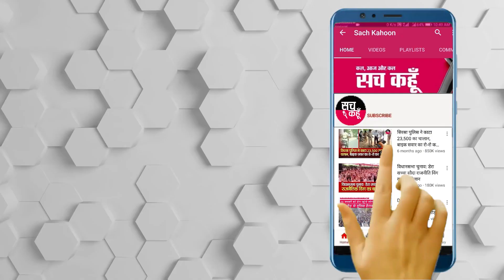...जब मुख्यमंत्री Charanjeet Channi ने चाय की चुस्की साथ की शायरों शायरी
💥💥ਸੱਚ ਕਹੂੰ💥💥
🚨 22 Sept. 2021 (Wednesday) 🚨